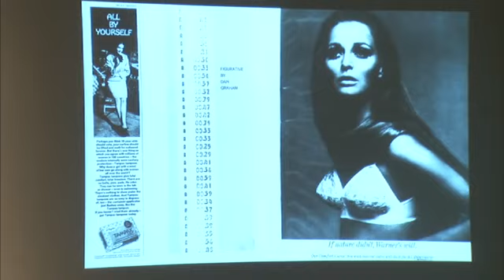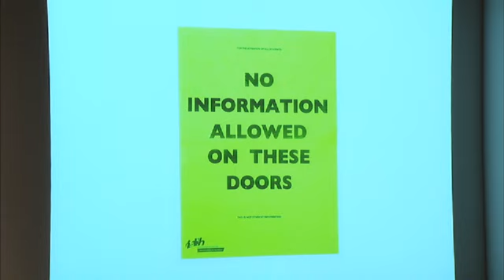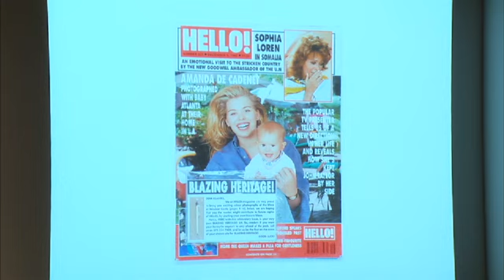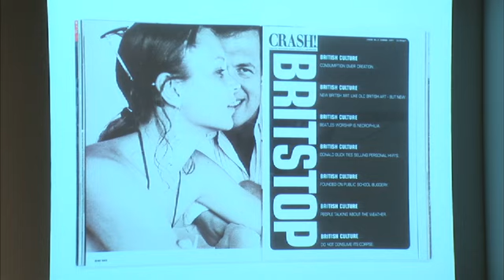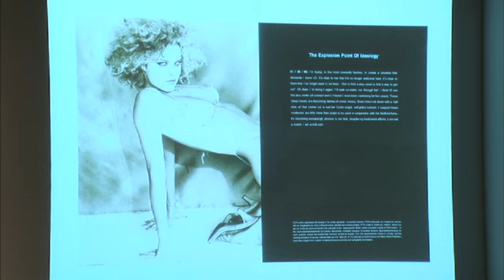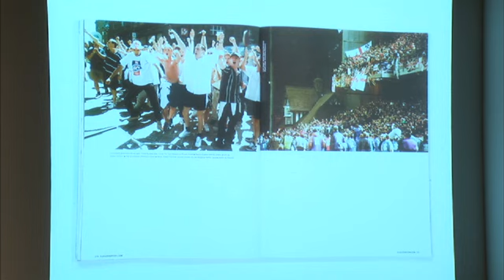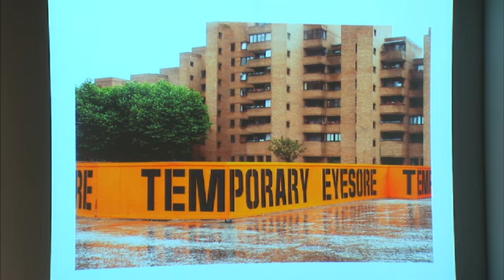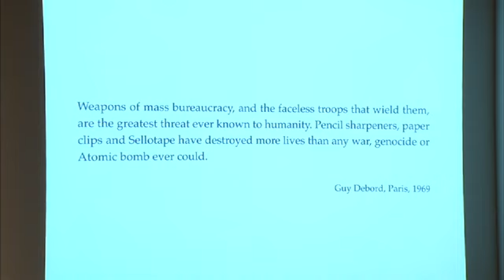Salon | Book Launch | 'Scott King. Art Works'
Scott King, Art Director and Artist, London
Lionel Bovier, Director JRP/Ringier, Zurich